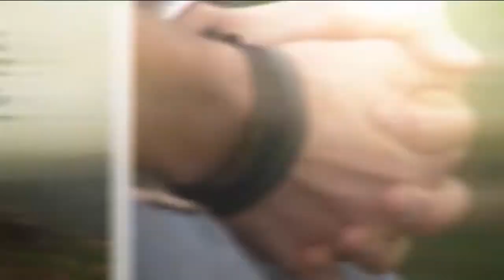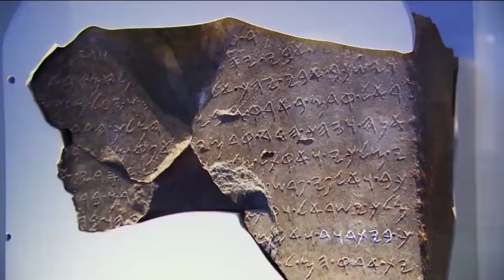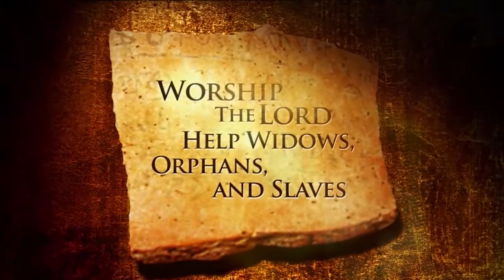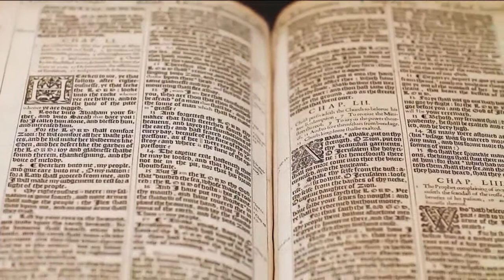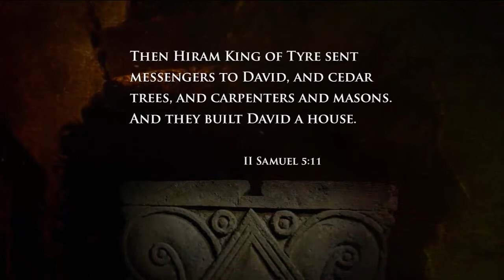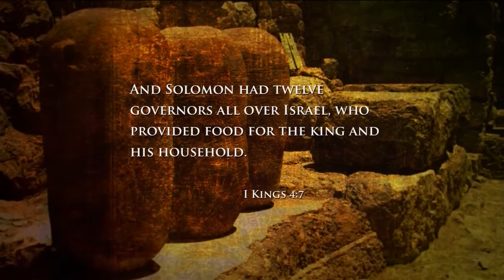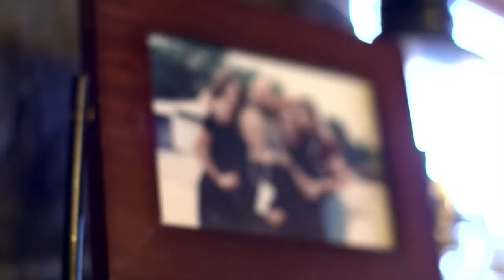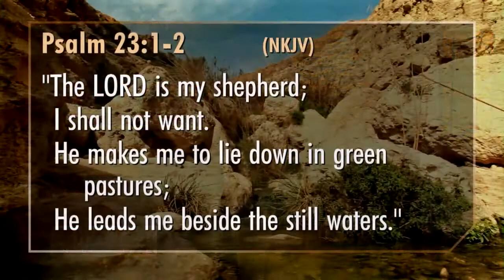700 Club Interactive: King David - July 23, 2013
What was King David really like? Find out what you may not know about the famous king of Israel.